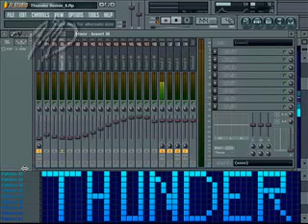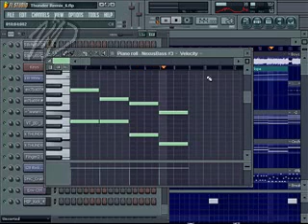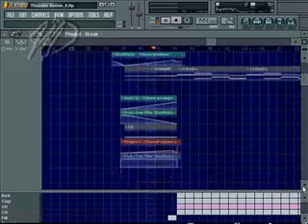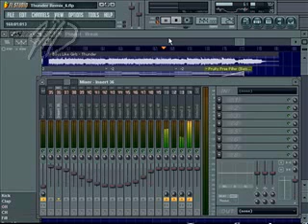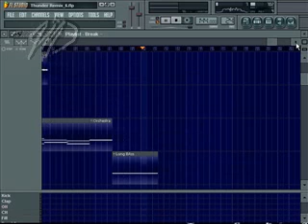Boys Like Girls - Thunder [ MD Remix ]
Here is my remix of "Thunder" made with FLStudio8.